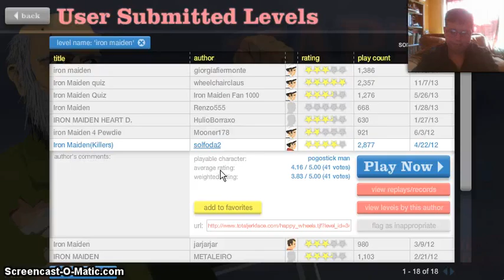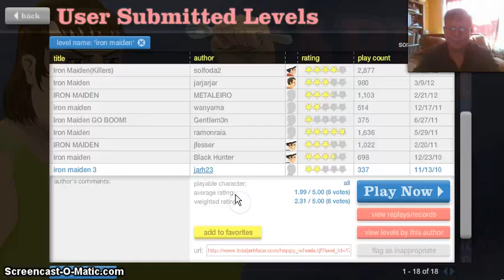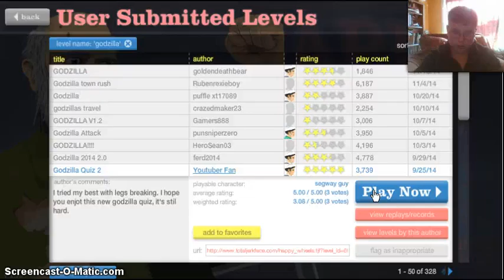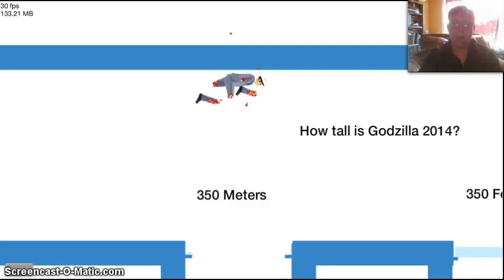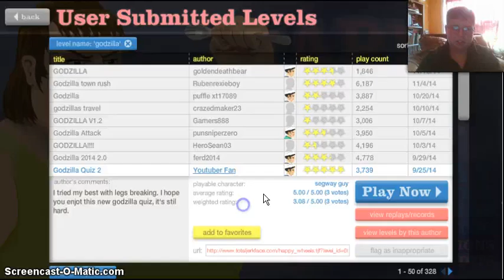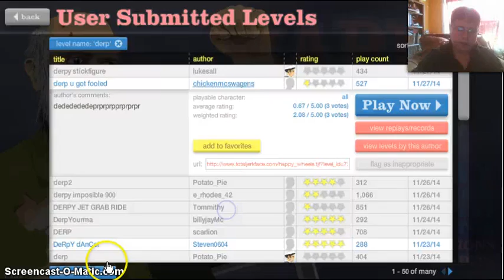Happy wheels] Eddie killed me!